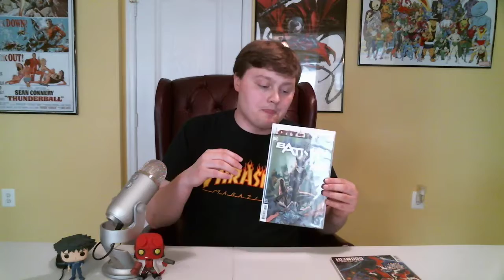September 2019 Wrap up and What to Read in October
Haddock talks about the standout books of September and what  to read in October.